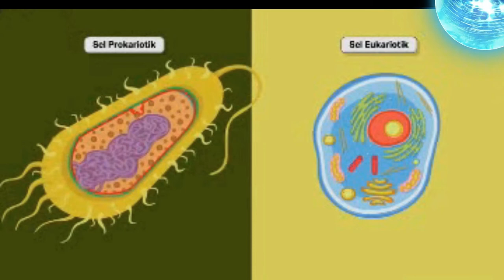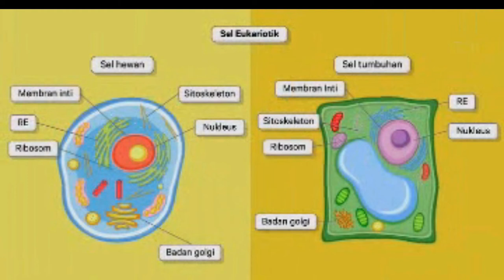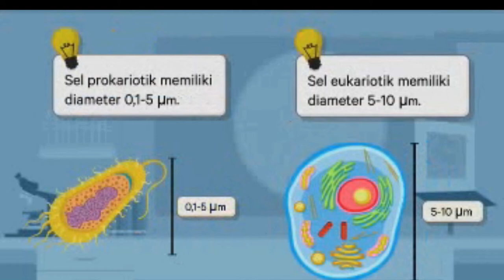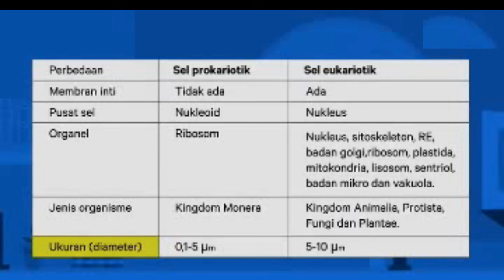PERBEDAAN SEL PROKARIOTIK SAN SEL EUKARIOTIK Kelas 7 Part 6 K-13 Revisi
pada video di bahas tentang perbandingan selprokariotik dan seleukariotik, semoga video kali dapat dengan di fahami dan bermanfaat
saran dan krtiknya disertakan pada kolom komentar